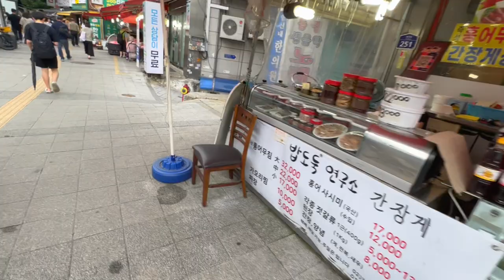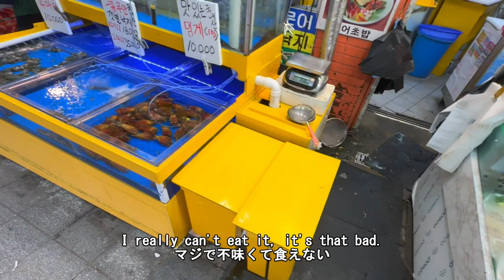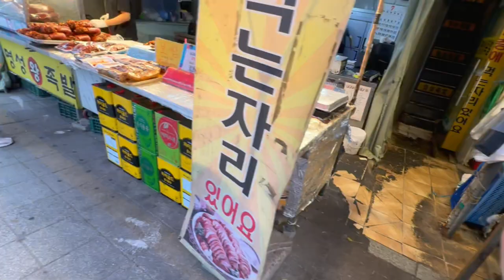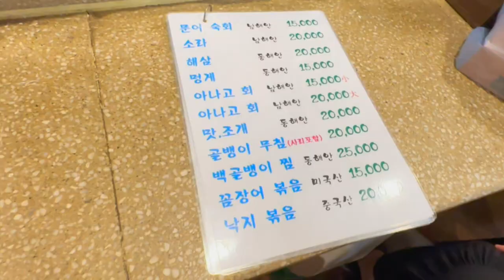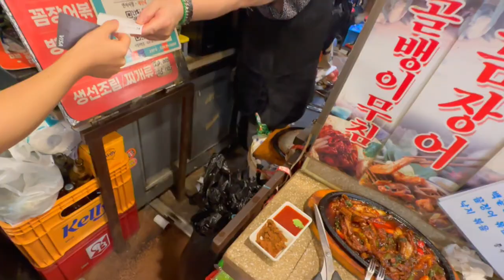【Sub Eng, Jap】연신내 연서시장 레트로를 즐기는 MZ세대 핫플 은은한 조명에 소주한잔하고 셀카도 한장남겨요 Korean street food Stired-fried eel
Address：850 Tongil-ro, Bulgwang-dong, Eunpyeong-gu, Seoul, South Korea

住所：ソウル特別市銀泡区不光洞統一路850

Let me know the places you want to visit in Korea.
行ってほしい場所があれば教えてください!